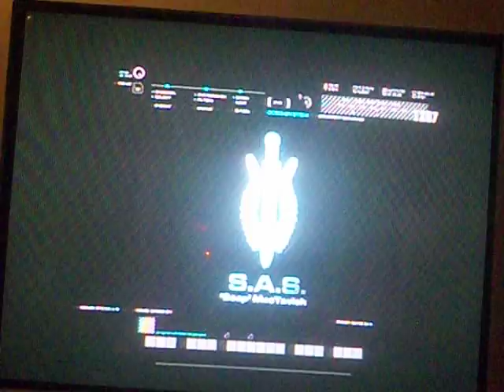Cod Mw4 #2 The Boat